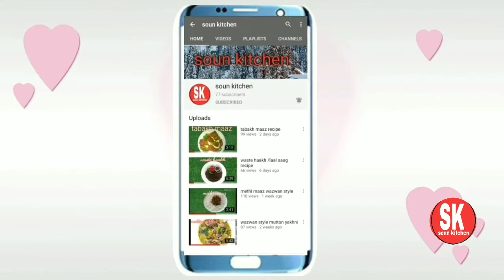kale maaz recipe|| lamb head recipe kashmiri style